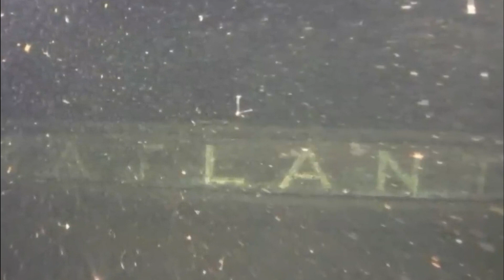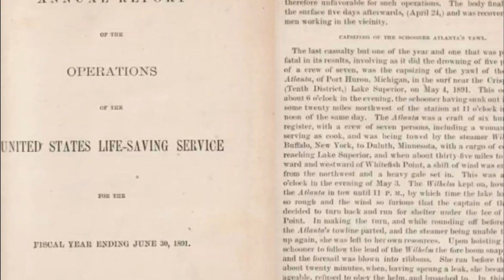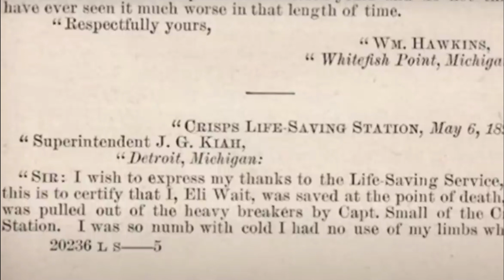| Deep Dive | Underwater Cameras Uncover Astonishing Find in Lake Superior, Leaving Experts Stunned!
Welcome viewers to Historical Journeys. some place out on the tremendous field of Lake Predominant, a group of scientists are checking the cold profundities. Utilizing the most recent innovation. They reveal privileged insights and settle secrets that length hundreds of years. In any case, when they coincidentally find a peculiar component many feet underneath the surface, they find beyond anything they had could have expected. Cameras brushing the lower part of Lake Prevalent made a revelation that left specialists in wonderment. It only takes a second, and you won't miss any of our future videos!  let's get started. lake superior, atlanta, vessel, wreck, great lakes, hs, researchers, gls, ship, shipwreck, years, crew, atlantic, adkins, sank, mystery, michigan, rov, conditions, feet

Cameras discovering Lake Superior?
Underwater exploration Lake Superior findings?
Bottom of Lake Superior mysteries?
Lake Superior deep dive revelations?
Underwater cameras astonishing discovery?
Unexplained Lake Superior phenomena?
Experts amazed Lake Superior discovery?
Subaquatic revelations in Lake Superior?
Hidden treasures Lake Superior exploration?
Mysterious underwater findings Lake Superior?
Lake Superior secrets uncovered?
Underwater wonders Lake Superior revealed?
Lake Superior's hidden world revealed?
What did cameras find Lake Superior?
Lake Superior exploration surprises?
Submerged secrets Lake Superior revealed?
Cameras capturing Lake Superior wonders?
Unbelievable discoveries Lake Superior depths?
Lake Superior's hidden treasures revealed?
Cameras exploring Lake Superior mysteries?